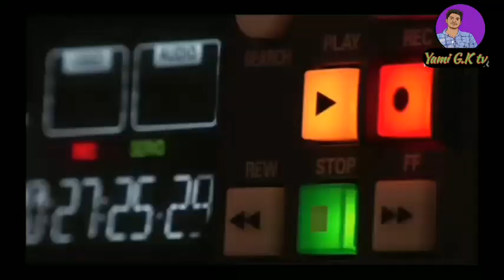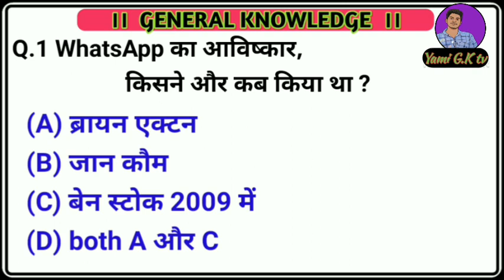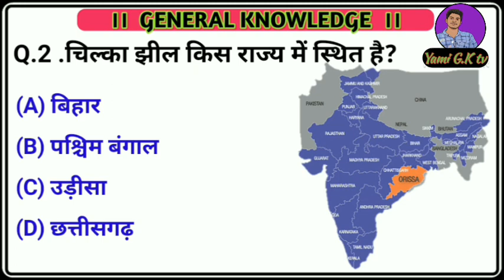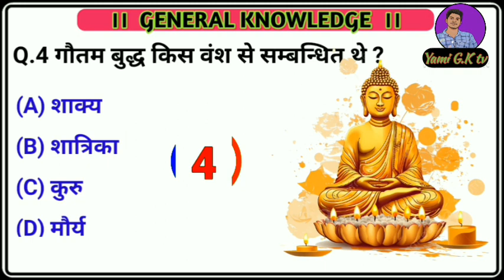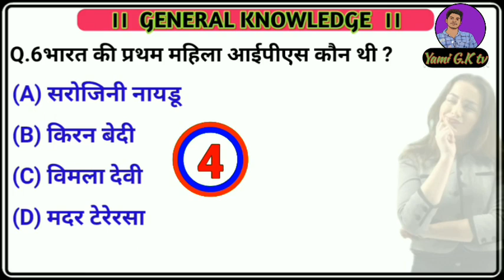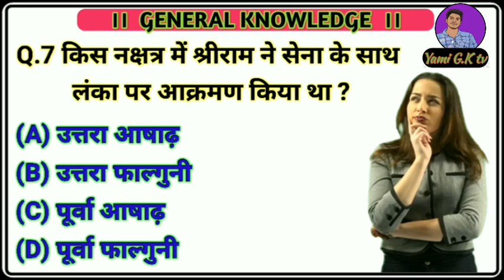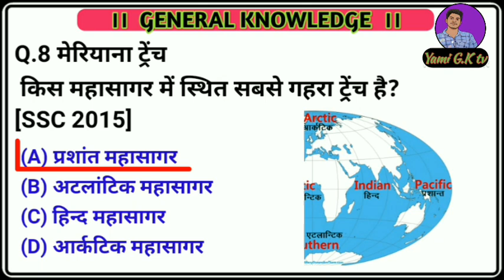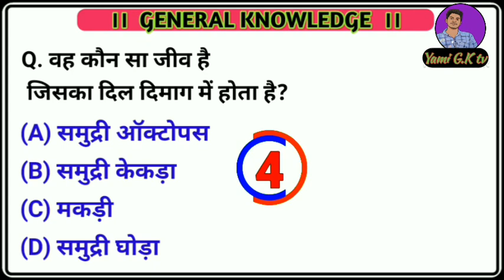किस जानवर का दिल सर में रहता है ? ।।दिल और दिमाग ।।heart present in mind ।।Yami GK tv ।।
किस जानवर का दिल सर में  रहता है ? ।।दिल और दिमाग ।।heart present in mind ।।Yami GK tv ।। intresting gyan ।। किसका दिल दिमाग में होता है ? ।।दिल और दिमाग ।।heart present in mind ।।Yami GK tv ।।

दोस्तों हम इस gk video में  जानेंगे की किसका दिमाग दिल में होता है ?
दोस्तों ये वीडियो बहुत ही intresting होनेवाली है , आप please last तक वीडियो देखें ।

दोस्तों इस channel आपको हरदिन नोया और intresting gk video provide करेगी। ओगर कुछ नोया सीखने की इच्छा है  तो इस yami gk tv channel का वीडियो देखो।

Your Queries;
1. GK
2. General Knowledge
3. Important GK Questions and answer for Competitive exams
5. Quiz Test
6. Yami gk tv
7. Important gk
8. Quiz test
9. competitive quiz
10. competitive general knowledge
11. GK in Hindi
12. general knowledge quiz
13. quiz questions
14. general knowledge questions
15. gk quiz
16. general knowledge questions with answers
17. gk question in hindi
18. GKQuestion Answer
19. India GK
20. hindi gk
21. samanya gyan
22. gk questions
23. india gk in hindi
24. 2023 gk questions and answers
25. lucent gk
26. lucent gk
27. lucent gk in hindi video
28. lucent GK in hindi
29.GK ki Video
30. Good sawal
important मिस्ट्री जीके
176. GK.
 Yami
 Yami ji ke tv
hindi question
gk question gk question
answer
New gk video hindi
Best gk video in hindi
Yami gk tv video
Samanya gyan video yami
Jami gk tv video
. yK KE Savai
 gk ka question
gk 2020
gk 2021
gk 2022
 gk 2023
 g.k. question with answer
 answer
 lucent gk
. GK 2021
 GK 2022
GK 2023
. g,k
 gk general knowledge
gk knowledge
GK Police
GK IAS
GK IPS

Your Queries;
Historical gk
Math gk
Science gk
Current afears gk hindi
10 class gk video
9 class gk video hindi
8 class gk
College level gk
SSC CGL gk
MTS gk
Forest gured gk
Ssc gk
Railway gk
India gk
World gk
Odisha gk
Bihar gk
Jharkhand gk
crazy gk tricks economics
gk mahatmaji
crazy gk trick computer
crazy gk trick history
crazy gk trick monthly current affairs
crazy gk trick physics
crazy gktrick science
crazy gk tricks rea
crazy gk tricks chemistry
crazy gk trick geography all videos
gk tricks current affairs
hindi gk
hindi gk grammar
hindi gk quiz
hindi gk tracker
hindi gk ssc gd
hindi gk 2023
hindi gk class
full form
general knowledge questions in
english
answers in kannada
quiz questions and answers
gk questions and answers malayalam R
podupu kathalu
static gk playlist by kumar gaurav sir
khan sir static gk
khan sir static gk ssc gd

video link ;

किसकादिलदिमागमेंहोता है
online gk

12.5%
Gk Questions And Answers || Gk Quiz |..
12.5%
7 GIIGS S Part 5-6-7 | Garib | Jadui Ka...
Gk ke Questions || Gk Questions And A..
Which driver is dancer ? Hindi Riddles ..
The Solar System - [Hindi] - Quick Su..
Most Brilliant Answers of UPSC, IPS, L..
किस देश के लोग कपड़े नहीं पहनते
किस देश के लोग सांप खाते हैं
किस देश के लोग कपड़े नहीं पहनते हैं
किस देश के लोग सांप का जहर पीते हैं
किस देश के लोग सांड से लड़ते हैं
किस देश के लोग काले होते हैं
किस देश के लोग इंसान का खून पीते हैं
किस देश के लोग मिट्टी की रोटी खाते हैं
किस देश के लोग कुत्ते का दूध पीते हैं
किस देश के लोग अपनी मां से शादी करते हैं
किस देश के लोग भारत नहीं घूम सकते
किस देश के लोग मिट्टी खाते हैं
किस देश के लोग भारत नहीं घूम सकते हैं
kis desh ke log bharat nahi ghum sakte
kis desh ke log bharat nahi ghum sakte hain

kis janwar ka dudh gulabi rang ka hota hai
kis janwar ka khoon neela hota hai
kis janwar ka doodh peene se nasha hota hai
kis janwar ka khoon safed hota hai
kis janwar ka khoon hara hota hai
kis janwar ka aadhar card banaya ja sakta hai
kis janwar ka gosht khana haram hai
kis janwar ka doodh gulabi rang ka hota hai
kis janwar ka peshab pak hai
kis janwar ka doodh peene se insan mar jata hai
kis janwar ka naam
kis janwar ka doodh peene se dimag tej hota hai
kis janwar ka doodh gulabi hota hai